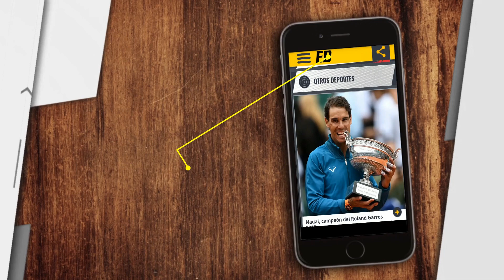Los refuerzos que deben llegar al América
Es momento de que el conjunto 'escarlata' se refuerce con jugadores como Hugo Rodallega o Juan Daniel Roa.

Periodista: Ángel David Ballén
Producción: Julian Villarreal